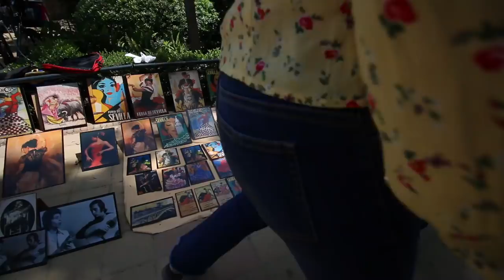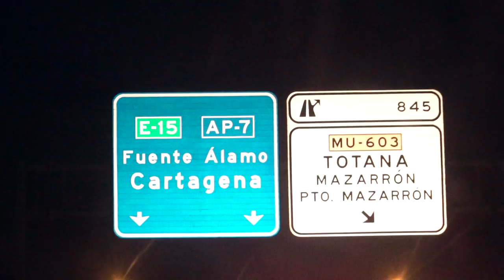We found HOCKEY in the South of SPAIN !!!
We traveled to the South of Spain and found a growing hockey community. HockeyTutorial custom jerseys and t-shirts